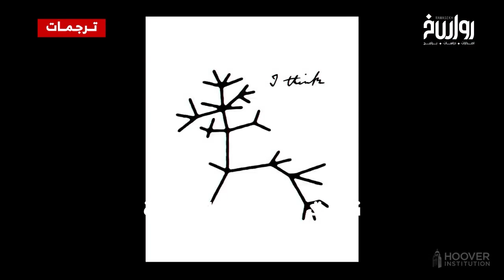لماذا يمثل "الانفجار الكامبري" مشكلة لدى داروين؟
"الانفجار الكامبري" في سجل

ماذا كان…
ولماذا مثّل مشكلة لدى داروين؟

ستيفن ماير فيلسوف علوم الجيوفيزياء يجيب في لقاء بعنوان
من مات…
الله أم تشارلز داروين؟!